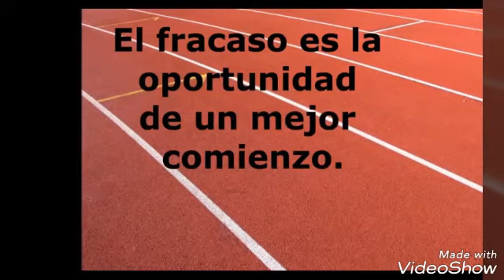La promesa ( melendi )